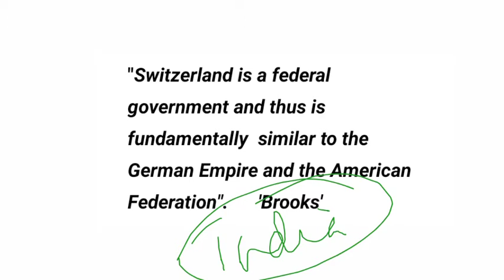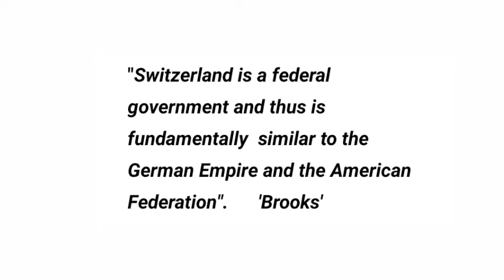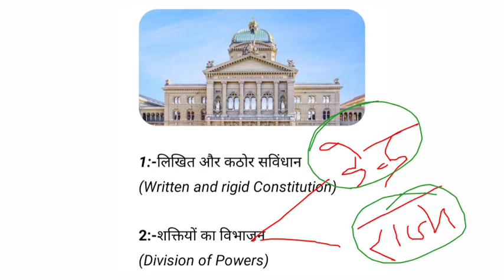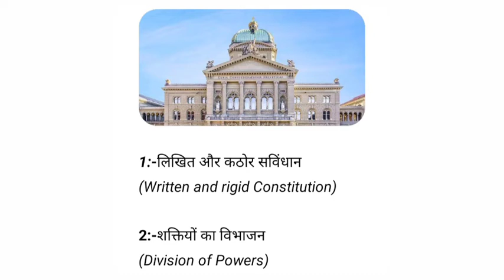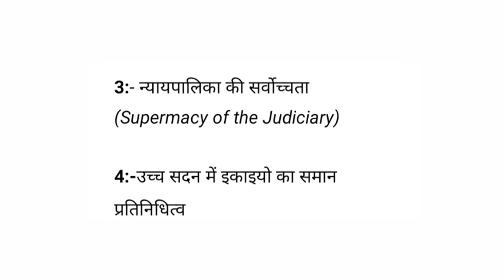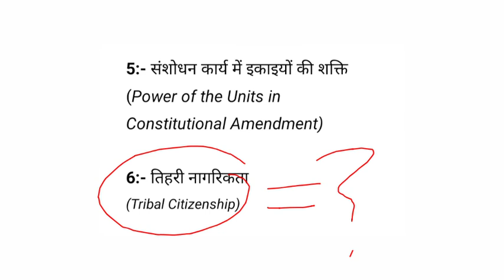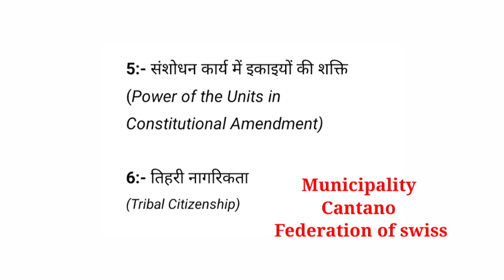Switzerland Constitution|Federal System in Swiss|Comparative Government And Politics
🔴Our Goals☑️
Comparative politics.
-International relation
-Western thinker
-Indian political thinker
-Political theory
-Indian Constitution
-USA
FRANCE
Switzerland
BRITISH And All Country Constitution
 Full Explanation .
The video on my this channel had been put at 9 o 'clock to 10 AM and evening Time and Short one minute Videos information till morning 7:00-7:15 am .but it was your request that you watch the video because you sat in this video lecture you should complete the political science syllabus in your graduation and join those free classes so you must subscribe to our channel.
Thanku.